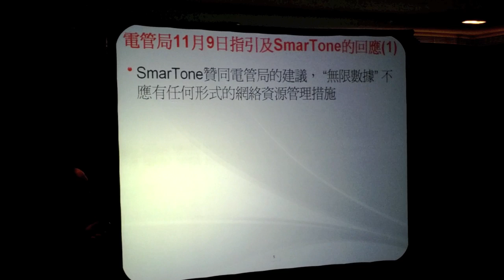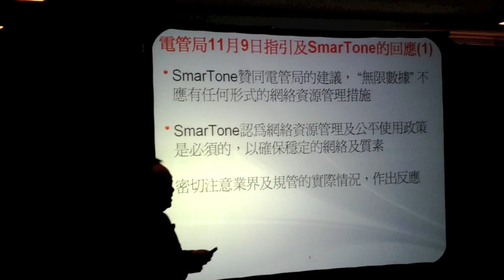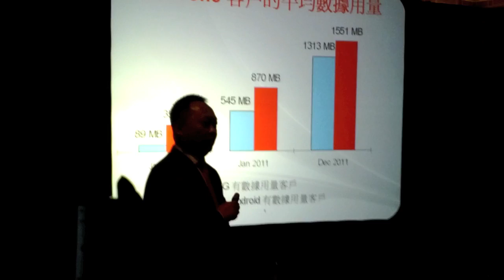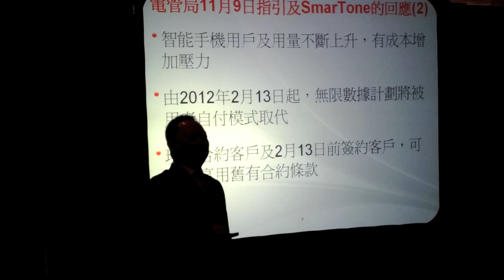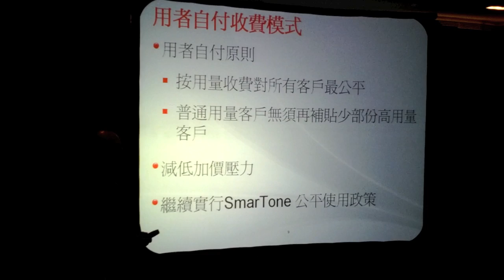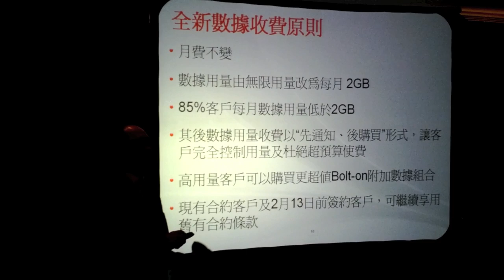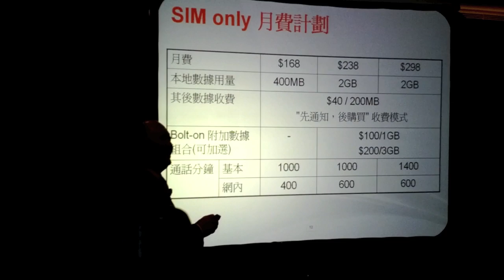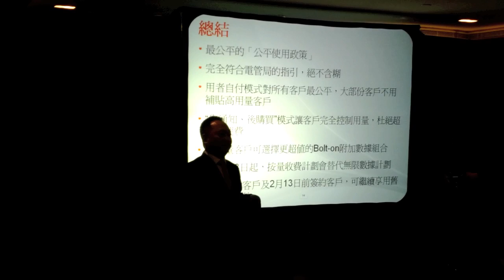黎大鈞解釋 Smartone 取消無限月費計畫 ringhk com